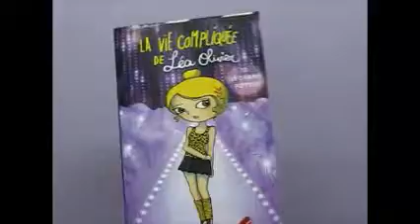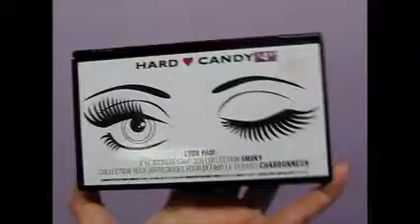Mes cadeaux de noel 2017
Hey,

Je vous retrouve aujourd'hui une semaine après Noel pour vous présenter tous les cadeaux que j'ai reçu à Noel. J'ai pu tester les produits maquillages que j'ai reçu donc je peux vous donner mon avis sincère.J'espère que sa vous plaira!

Sinon je vous dis à la prochaine je vous aime et encore un gros merci!